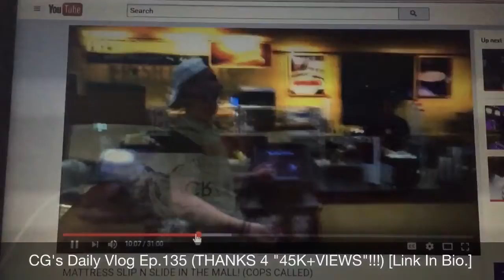IS THIS TRUEEE!!!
(CG's Daily Vlog Ep.136: "IS THIS TRUEEE!!!")

Today I:
• DID MY TOURNAMENT!!! THE "UEFA CHAMPIONS LEAGUE 2016/17 Season" MatchDay 1!!!
• Watched "Lance Stewart's Vlogs", "Will Power's WWE 2K15; 2K Showcase"
• I HEAR RUMORS & don't know if their true or not...
• Watching "SmackDown Live, WWE's 205Live!!!"
Hope y'all enjoyed my day & Vlog guys!
Thanks 4 watching u guys!!!

"CG's Daily Vlog Ep.135 (THANKS 4 "45K+VIEWS"!!!)" [Original Video 🔽⬇️⤵️:]

"ChrisGabinoCR7"